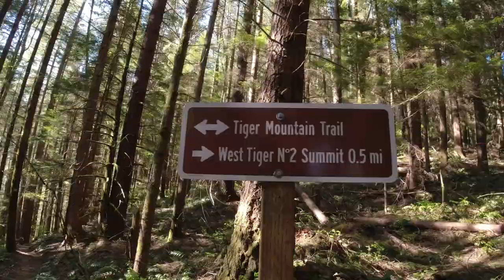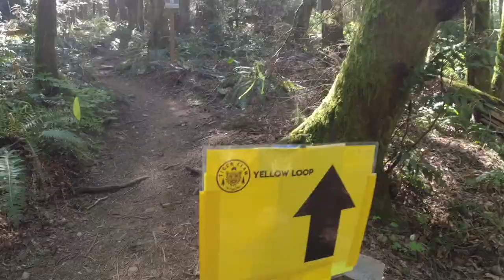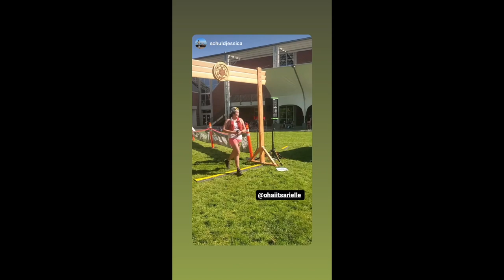The Inaugural Tiger Claw 50k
Okay. I've made multiple videos about the Tiger Claw loops. Now, it's time to put it all together in one day.

Thank you to Ethan, Kim, The GR Crew, Walla Trails, Andrea Morrison, Kaytlyn and Ely Gerbin, Tara Fraga, Ryan Thrower, Mark Griffith, Nick Danielson, and ALL OF THE AMAZING volunteers who made this race possible. Y'all helped all of us survive an absolute scorcher of a race. I wouldn't have it any other way.

GEAR USED:
Top: rabbit bunny hop singlet
Shorts: rabbit Speed Leggy 2.0 4" shorts
Hat: rabbit low tide hat (discontinued)
Vest: Salomon Advanced Skin 12
Socks: Injini Women's Trail Mid-weight Mini-crew
Shoes: HOKA Torrent 2
Sunnies: Goodr Pineapple Pain Killers